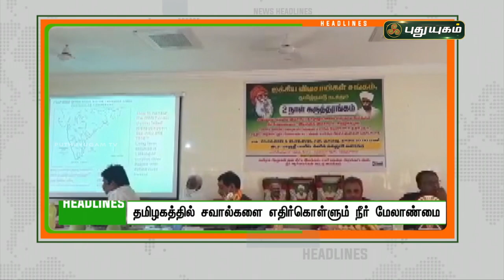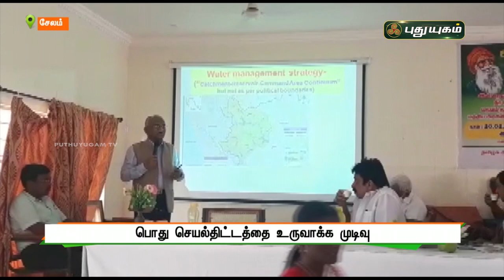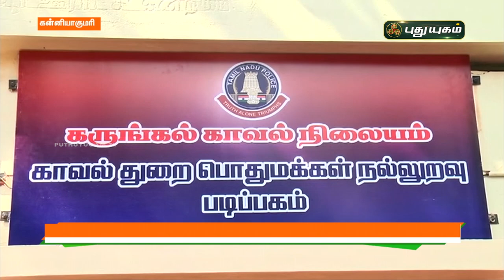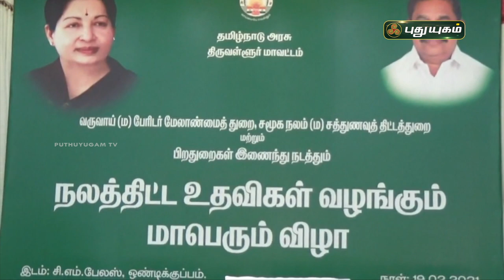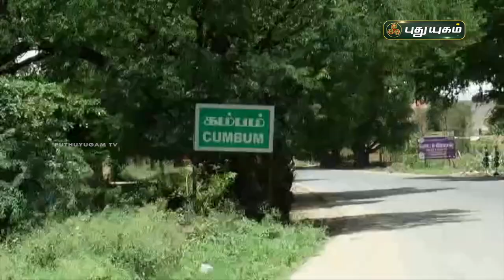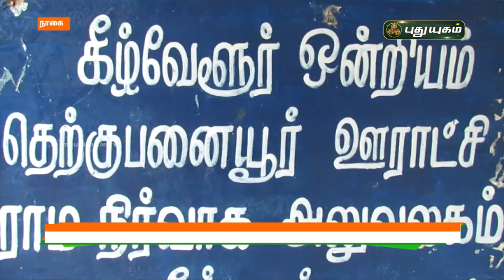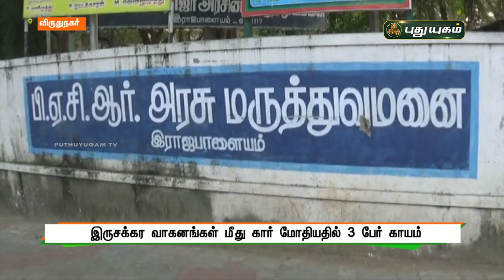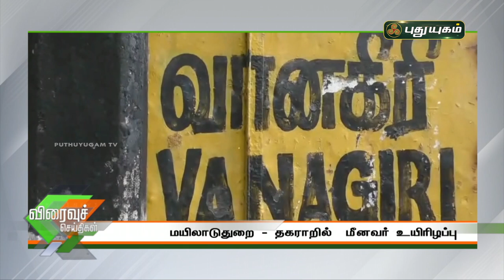புதுயுகம் செய்திகள் | 8PM News | 20-02-2021| Puthuyugam News | PuthuyugamTV